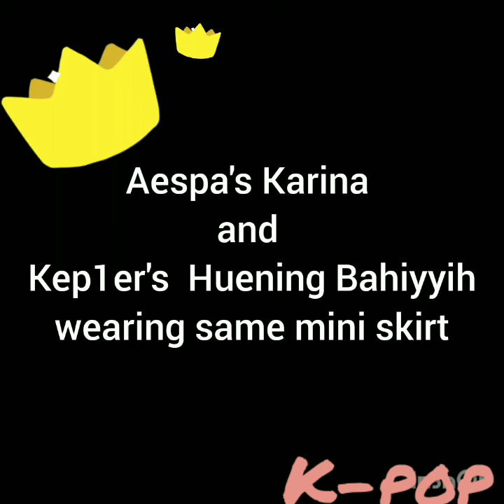Aespa's Karina and Kep1er's Heuning Bahiyyih wearing the same mini skirt